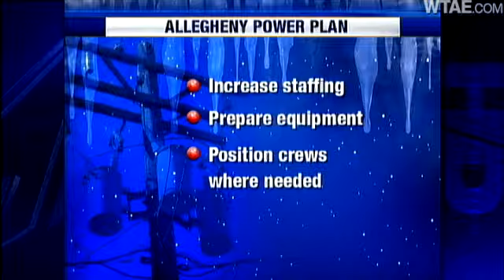Road Crews, Power Companies Preparing For Icy Conditions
Road crews and power companies are battling ice and snow before morning commuters face dangerous conditions.